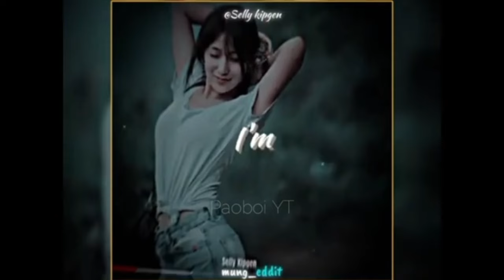Kimi In Aphoh Tai 🫡😱 Shelly Kipgen Viral Video Chung Chang Thu Eimi Numei Jouse Dinga het dia Pha